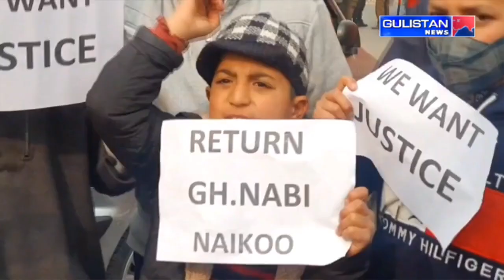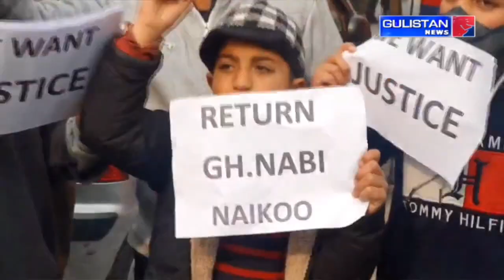KASHMIRI NEWS|| JammuAndKashmir || Gulistan News